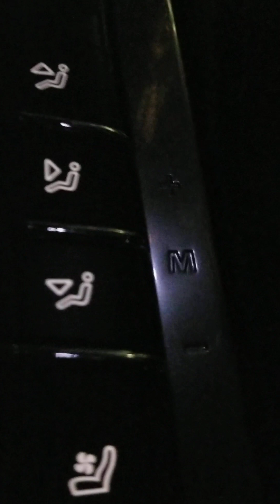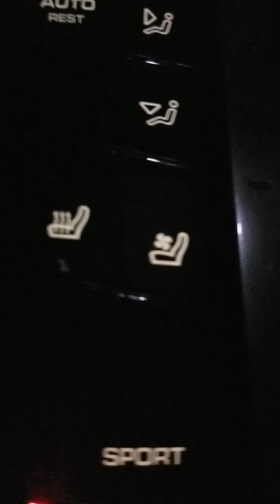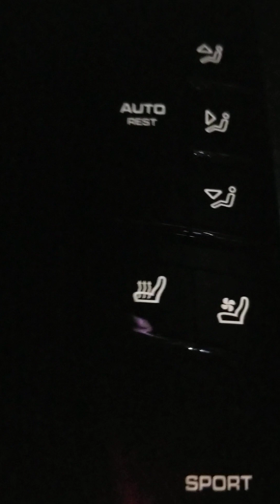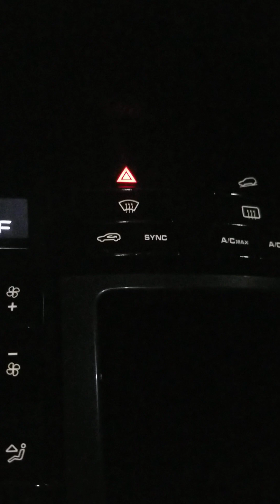I want you to be a better person discussion.